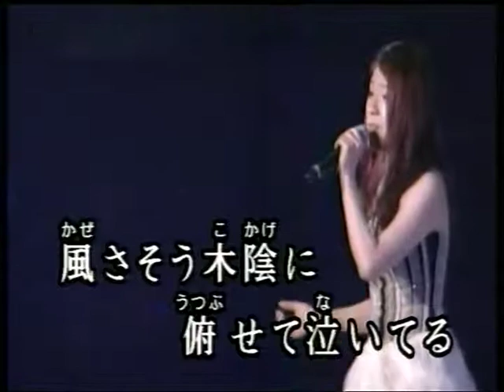張醫師~暁の車.mpg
貝斯特之友張醫師~暁の車